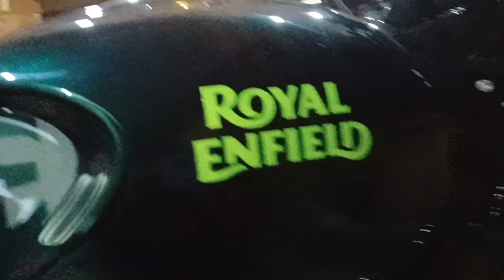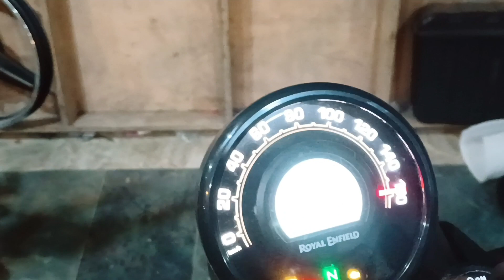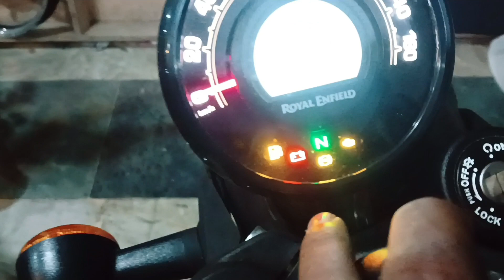2024 Hunter 350 Dapper Green Full Review in Hindi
Hello guy's this is New model Royal Enfield Hunter Dapper Green 2024 model.